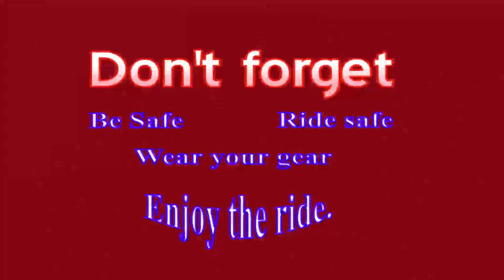Pokemon is a No Go and please don't go there!!!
I can't play Pokemon because I don't have an app for windows phone. Places not to go if hunting for Pokemon.

2007 Honda Shadow Aero 750
sena smh 10-11
sj4000 camera modded with microphone input
afx-140 helmet